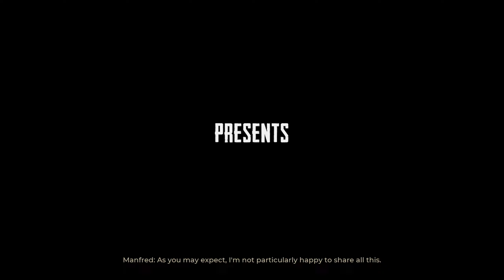War Mongrels [PC] Gameplay (No Commentary)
The first bit of PC gameplay of War Mongrels in HD without any commentary. Game released on Oct 19, 2021.

I get a small percentage of any game you purchase through the above link, so it helps out the channel too 👍

» Game Description (Steam):
War Mongrels is an isometric real-time tactics game that takes place on the eastern front of World War II. Dynamic and tactical gameplay with stealth elements, tightly packed into a dark, fascinating story! Play on your own or in online co-op.